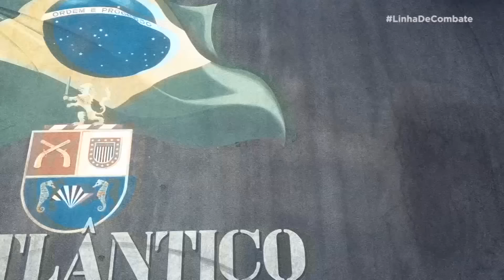CHEGADA DA POLÍCIA NA COMUNIDADE TEM MOMENTOS DE TENSÃO E EXPLOSÃO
Batalhão especial da polícia vai a comunidade no litoral paulista para verificar denúncias de tráfico de drogas, e a chegada ao local é cheia de momentos de tensão.